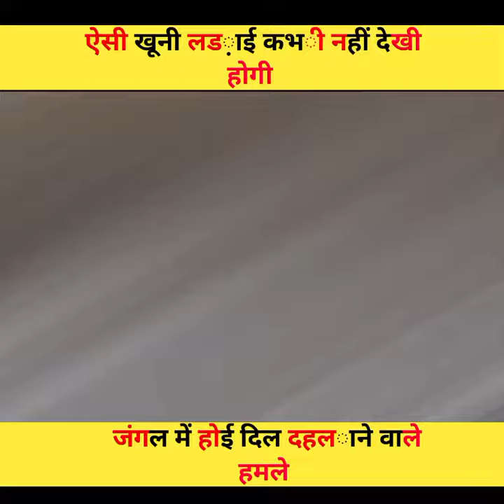Impala Escaped From Wild Dogs And Crocodile 😯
It would be great to see these gigantic animals against the other animals in the wild.